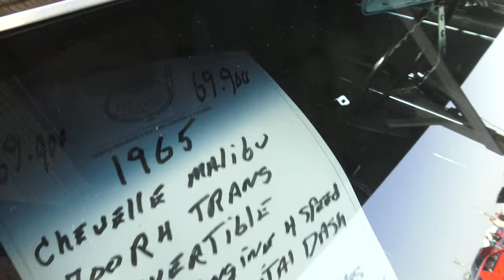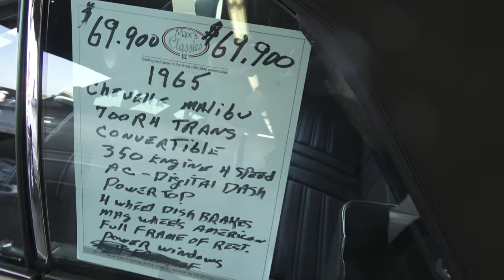1965 Chevelle Malibu Convertible Classic and Hot Rod and Muscle Cars Dreamgoatinc